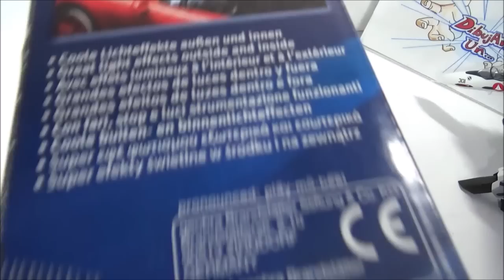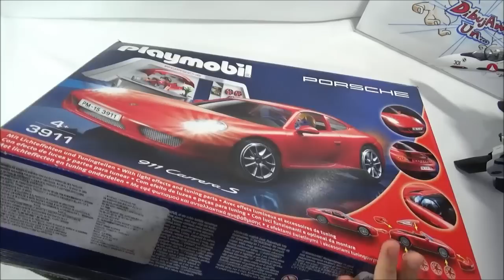GOKU quiere un PORSCHE 911 CARRERA UNBOXING Y REVIEW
HOLA AMIGOS!! Muchos lo pidieron desde su aparición en los video de Sailor Moon y del Valkiria de Macross Zero, pues aqui esta el PORSCHE 911 CARRERA y GOKU quiere probarlo!!! esperon les guste, LIKE y COMPARTE si quieres mas videos de UNBOXING DIVERTIDOS !!!